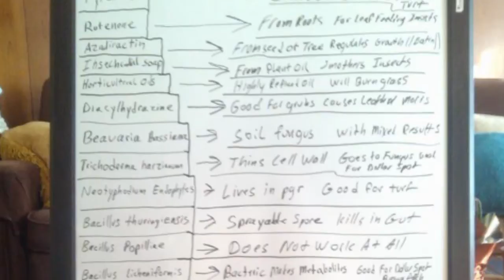Rutgers Turf Management School: Study Tips from Students To Help You Succeed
Graduating students from the Rutgers Professional Golf Turf Management School share study tips and advice on succeeding in the Rutgers program with incoming and prospective students.

Ready to grow your turf management career?

Rutgers' Turf School can help you increase your knowledge, improve your skills, expand your network and move up the career and salary ladder.